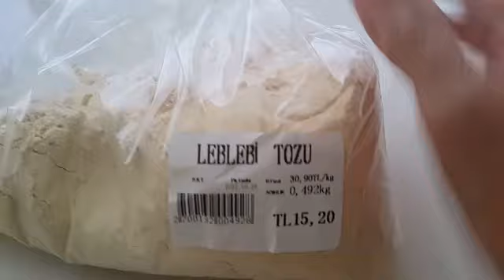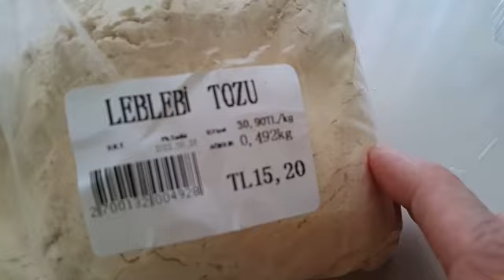3 Malzeme İle 3 Ayrı Şekilli Leblebili Kurabiye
Malzemeler;200 gr Leblebi Tozu
1 Çay Bardağı Toz Şeker
100 gr Tereyag (yada Margarin)